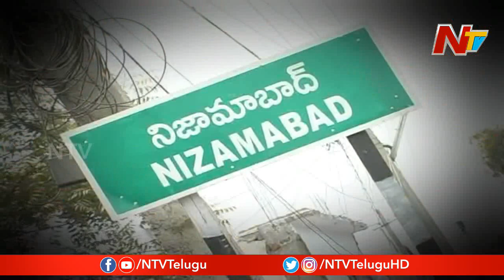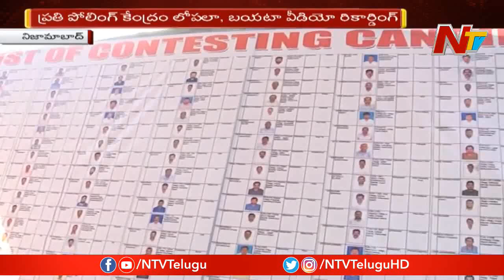Nizamabad To Create History With 12 Voting Machine In Each Booth | NTV